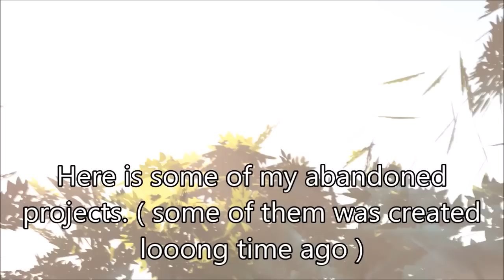Abandoned SFM Projects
Just some of my Abandoned SFM Projects
Просто пара заброшенных сфм проектов.